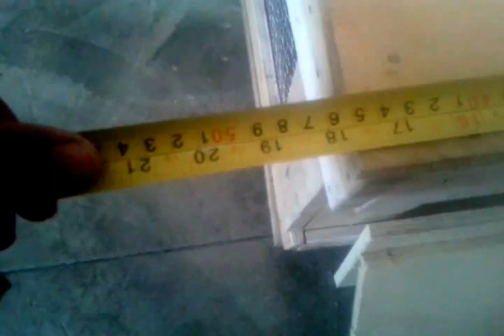Viveiro para codorna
Dando inicio a minha criação de codornas.